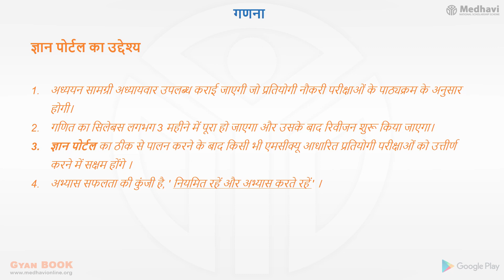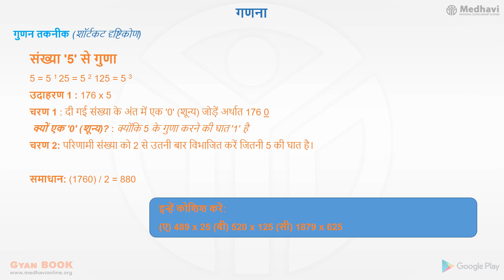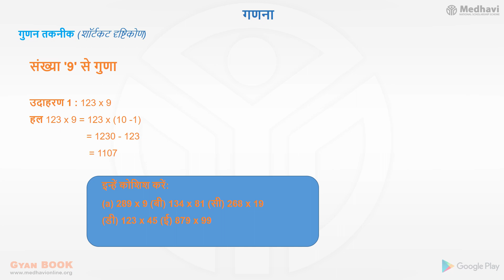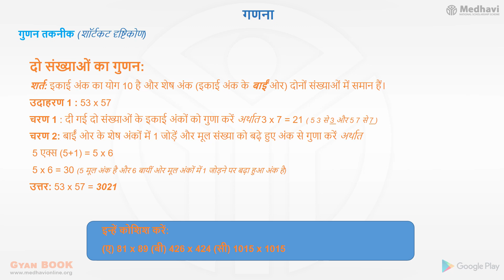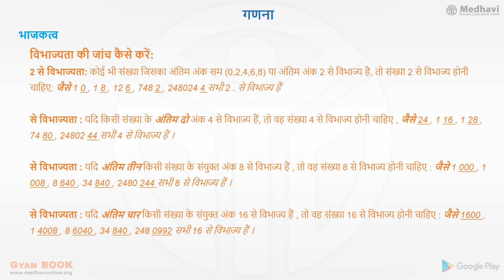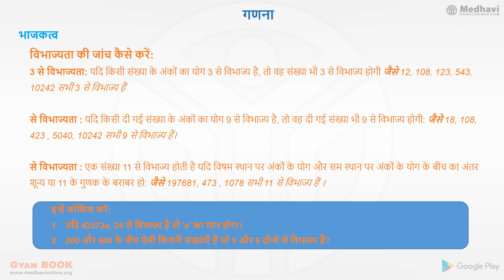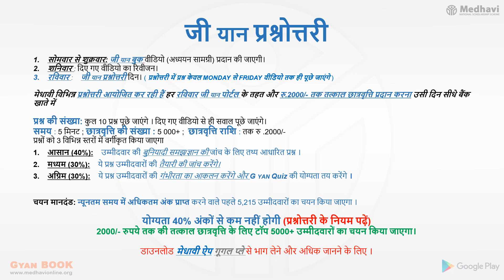MEDHAVI GYAN QUIZ- Free Study Material For AUGUST-01|HINDI